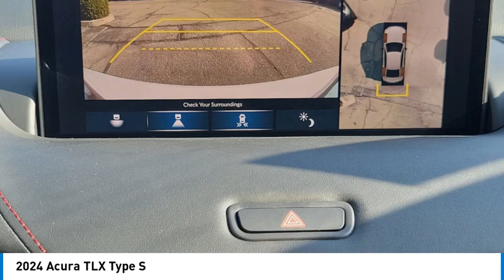2024 Acura TLX MONTEREY PARK ROSEMEAD EL MONTE MONTEBELLO LOS ANGELES A4261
2024 Acura TLX Type S

1700 W. Main St.

Pick up this Platinum White Pearl 2024 Acura TLX, available today at Acura of Alhambra . This could be the one you've been searching for.